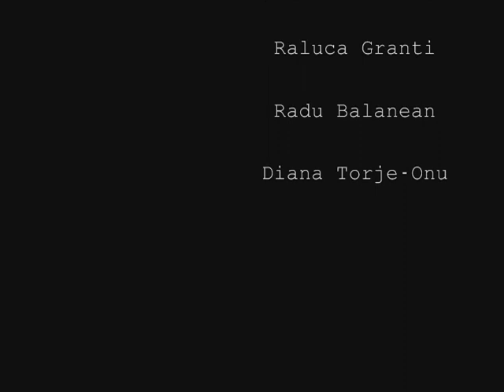LA MULTI ANI PAUL!.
Sper ca azi sa fie ziua in care vei primi cele mai multe "LA MULTI ANI" pana in prezent!